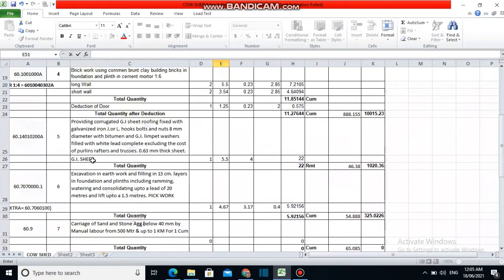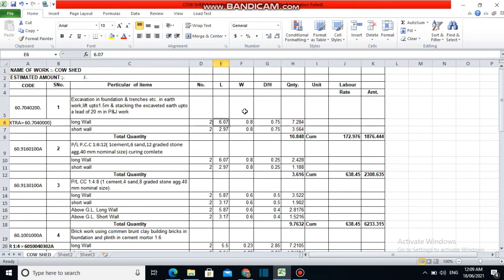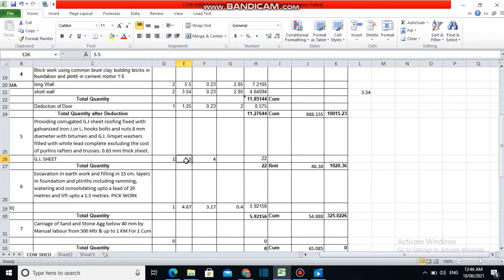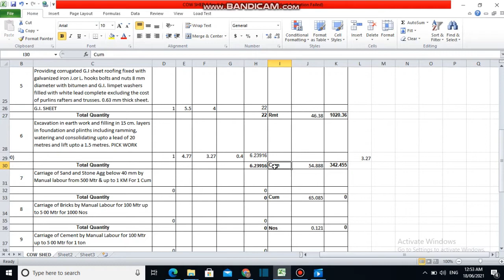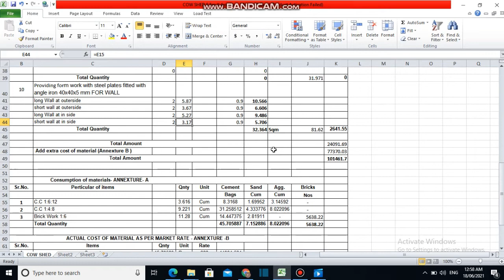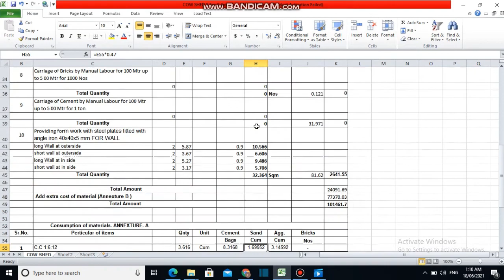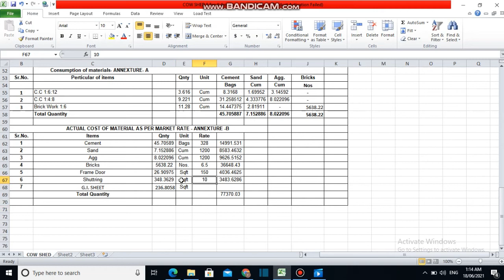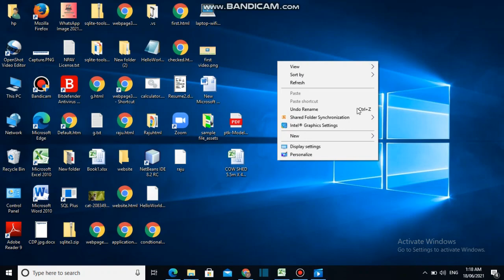Ms Excel पर estimate कैसे बनायें how to make estimate on Ms excel with drawing fully explain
hello friends welcome to my channel which is name is CivilPlusIT Techno On this channel friends you will find the useful videos which is related to IT  and civil estimate or related with the civil construction etc.
In this video i will tell you that you can make estimate on ms excel easily and this will make you comfertable with estimate related issue and the issue will be resolve easily we will be consider in this video that some steps which is helpful
first step :- excavation in this excavation has been explained how to find out excavation value
second step:- plain cement concrete which is make foundation stable
third step:- brick work and how to find out total brick quantity
fourth step:-  material consumption how to find out material consumption has been mention in this video

ms excel par estimate kaise banaye,civil engineering billing excel,HOW TO CALCULATE THE FOOTING QUANTITIES IN EXCEL,how to make excavation estimate,earthwork excavation calculation,how to calculate formation level of road,building estimate long wall short wall method,centre line method of estimation,building estimation,estimation and costing in civil engineering,detailed estimate,unit quantity method of detailed estimate,Ms Excel पर estimate कैसे बनायें,estimate excel